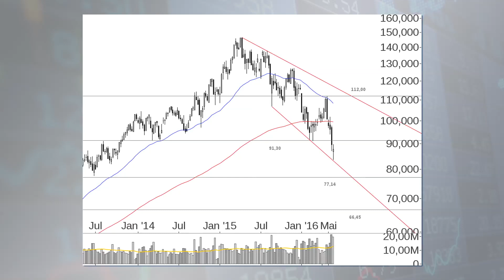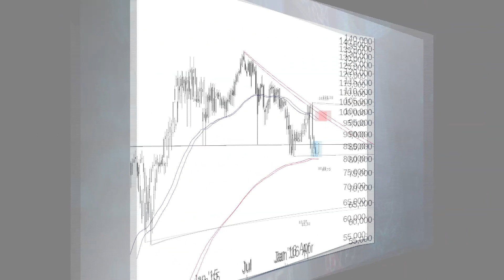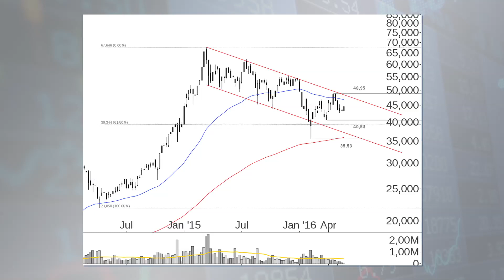Charts & Co.: DAX – Der Bulle ist noch nicht vom Eis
Die Stimmung unter den Unternehmern ist gut – der ifo Index hat wieder Fahrt aufgenommen – der DAX auch und hat 10.000 Punkte wieder hinter sich  gelassen. Bastian Galuschka ist Chartexperte bei Godmode Trader. In seiner Mittwochs Analyse geht er ein auf spezielle Chancen im DAX, außerdem nimmt er den Bayer/Monsanto Deal unter die Lupe  sowie die US amerikanischen Bio-Techs.